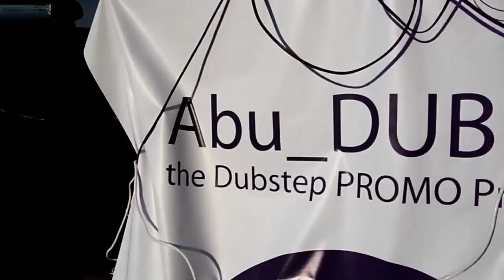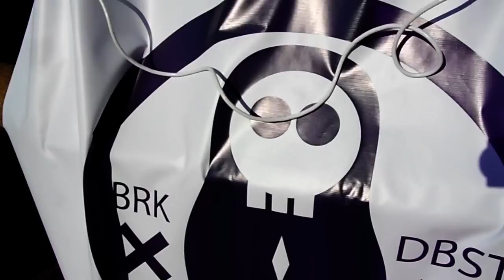16.07.11 - Dubstep Fest - City Open Air (part 2)